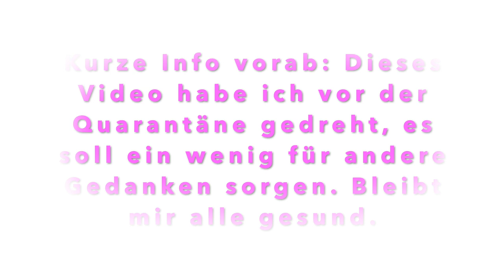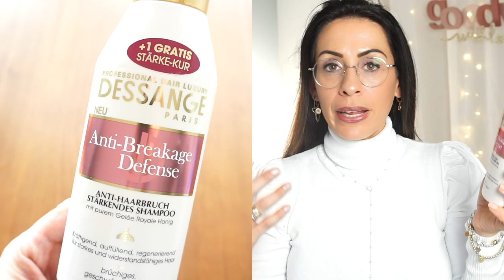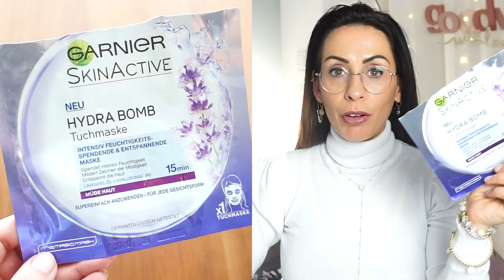AUFGEBRAUCHT & NACHGEKAUFT - Top oder Flop?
Heute zeige ich euch die Produkte die ich aufgebraucht habe und sage euch wie ich das jeweilige Produkt fand.

Viel Spaß beim Video, bleibt alle gesund, eure Heidi

Makeup Radierer:

Huda Beauty Palette:

Bourjois Foundation:

Bonjour Sunshine:

Essie Sheer luck:

Rosellamia_Set

Rosellamia_mulex

'Erinnerungsbuch für mein Patenkind:
'Badehose Liam:

Equipment:
'Ringlicht: